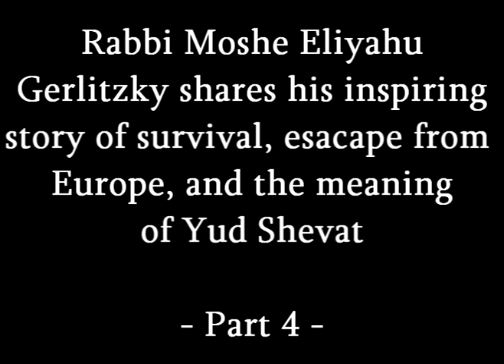Yud Shevat Farbrengin at USF: part 4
Rabbi Moshe Eliyahu Gerlitzky shares the inspiring story of his own escape from Europe and the hands of the Nazis, and the meaning of Yud Shevat at this farbregin at USF's Tampa campus.

Thank you for viewing our videos and please feel free to post comments or ask questions.